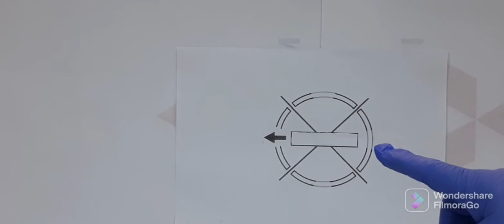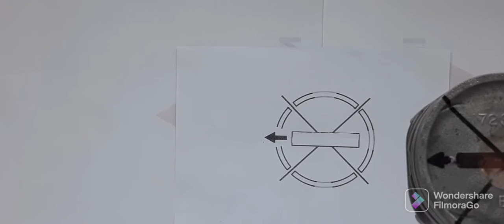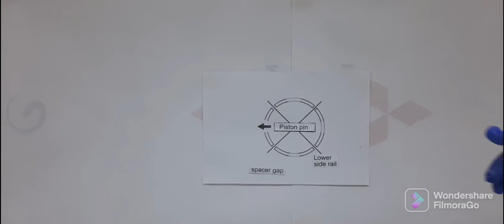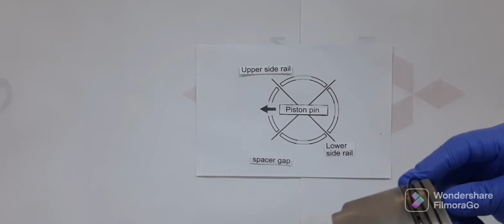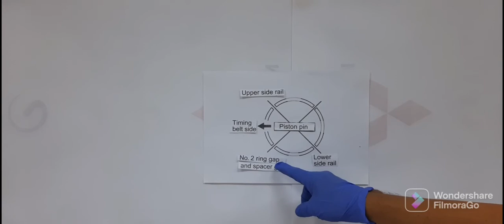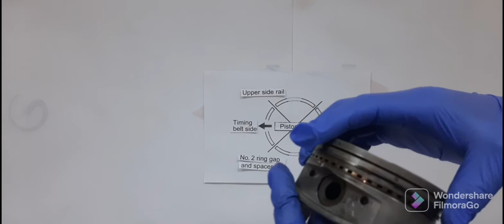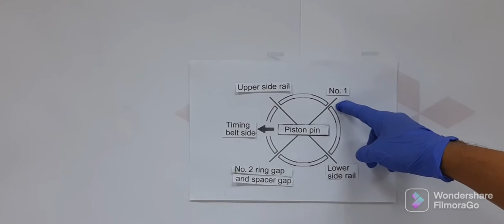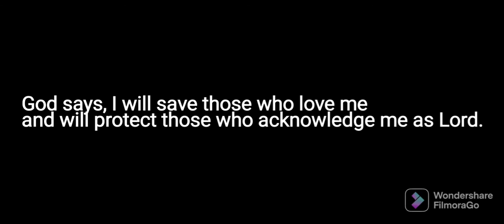How To Install Proper Setting Of Piston Rings To Avoid Engine Blowby.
Here's a video that should help you first time builders! This video includes and easy way to install piston rings for a four-stroke engine.
AutoFix Garage recommends safe practices when working with proper tools.